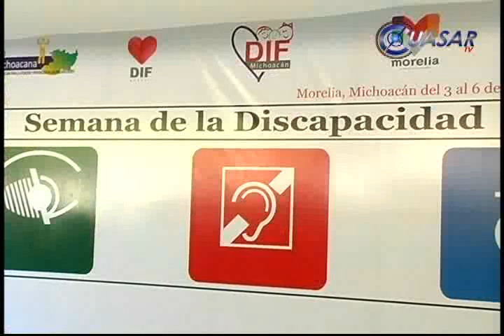Gabriela, Edel y Miguel, vida ejemplar en en mundo diferente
La falta de medidas de prevención  y la casi nula cultura de la discapacidad, son la causa principal de que Michoacán registre un aumento de personas con alguna insuficiencia física, ya sea de nacimiento o por algún tipo de accidente, evaluó Citlalli Montejano, directora de asistencia e inclusión Social del DIF estatal...